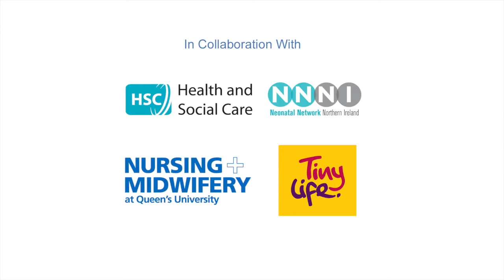Brian and Nicole discuss their experience expecting two boys with twin to twin transfusion syndrom.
Couple Brian and Nicole discuss their experience of expecting two boys with twin to twin transfusion syndrome.